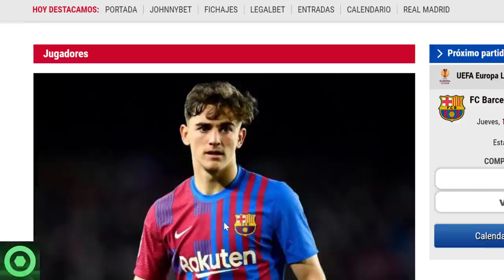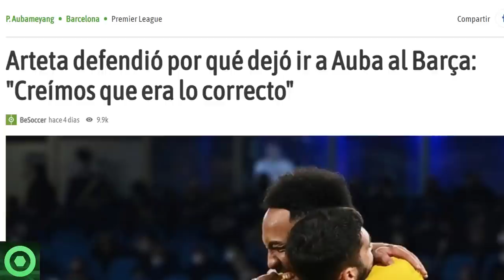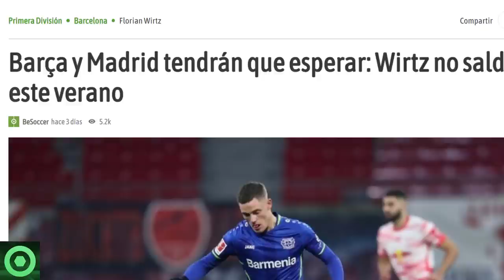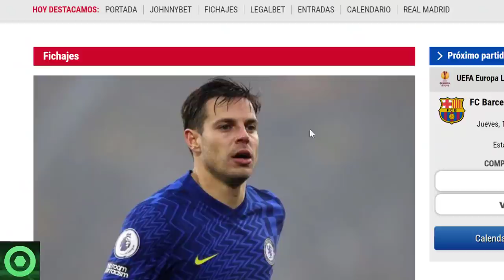⚠️¡ALARMA!⚠ MALAS NOTICIAS de GAVI 🔴SORPRENDEN CON AUBAMEYANG🔴️ MERCADO de FICHAJES en clave BARÇA 🟥